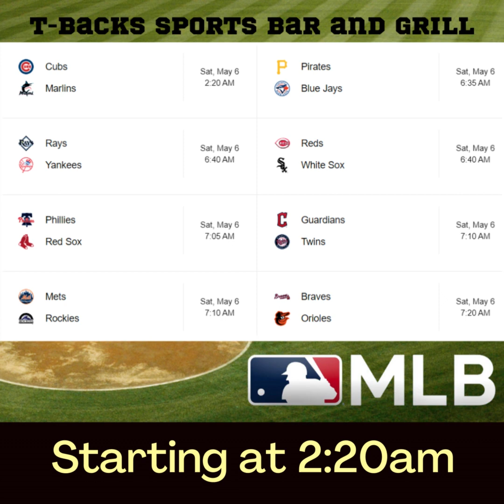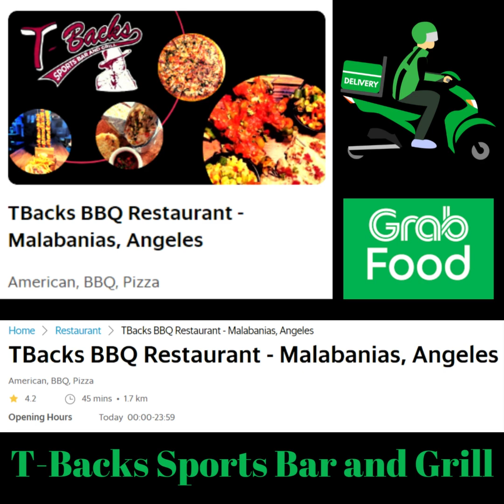T-Backs Sports Bar and Grill Sports Schedule and Pizza/Drink specials for Saturday May 6, 2023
T-Backs Sports Bar and Grill Sports Schedule and Pizza/Drink specials for Saturday May 05, 2023